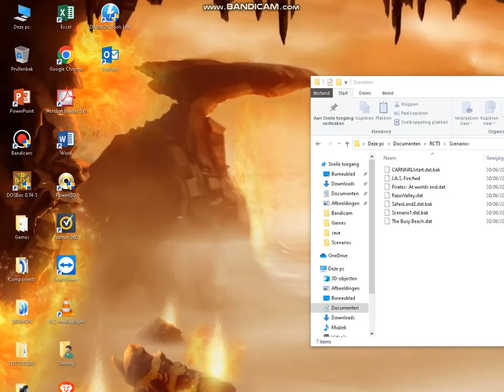Showcasing old RCT3 Scenarios!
Here i'm showing you some old scenarios until the game crashes!